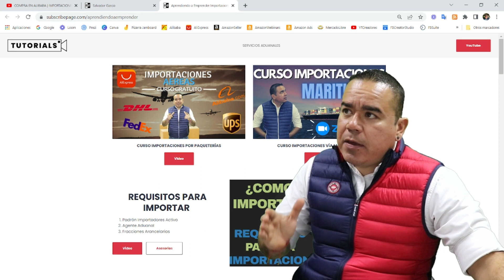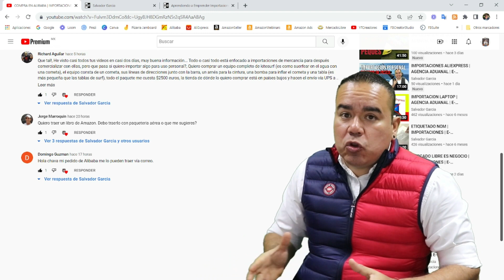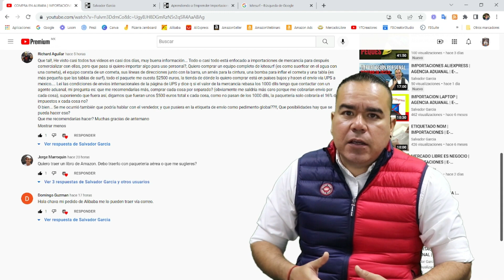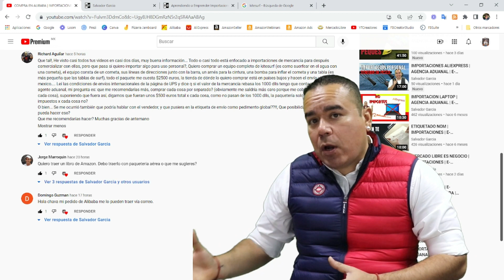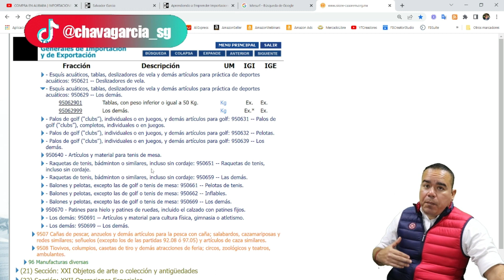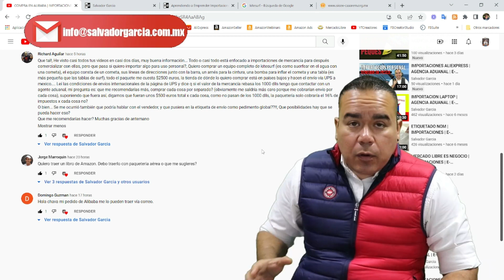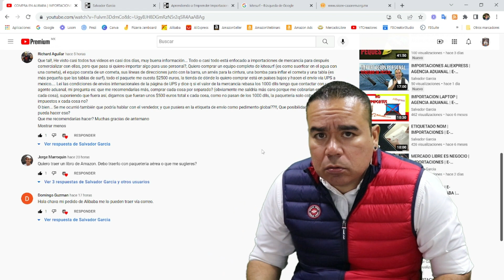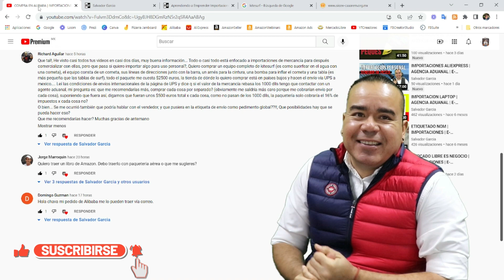IMPORTACION DE KITESURF | COMERCIO EXTERIOR | LOGISTICA | SG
IMPORTACION DE KITESURF | COMERCIO EXTERIOR | LOGISTICA | IMPORTACIONES | EXPORTACIONES | AGENCIA ADUANAL | E-COMMERCE | ALIBABA | AMAZON | MERCADO LIBRE | SG

CANCELAR PEDIDO ALIEXPRESS | DDP | ENVIO RETENIDO DHL | MERCADO LIBRE |
COMO CANCELAR UN PEDIDO EN ALIEXPRESS | PAMA | COMERCIALIZADORA | COMERCIO EXTERIOR |
IMPORTACIONES | PADRON DE IMPORTADORES | SAT | ALIBABA | REGLAS GENERALES DE CLASIFICACION ARANCELARIA
|INCOTERMS | FCA | FOB | EXW | PEDIMENTO ADUANAL | ABRIR DISPUTA EN ALIEXPRESS | COMERCIO EXTERIOR Y ADUANAS |
ENCARGO CONFERIDO | ERROR PROXY SAT | PROCESO DE IMPORTACION EN MEXICO | REEMBOLSO ALIEXPRESS | CFR | CHINA AND MEXICO |
COMO PUBLICAR EN MERCADO LIBRE | VERIFICACION DE DOMICILIO SAT | AMAZON | CIF| CFR | CODIGO DE BARRAS | COMO COMPRAR EN ALIBABA DESDE MEXICO |
COMO ENCONTRAR PROVEEDORES PARA MI NEGOCIO | COMO HACER UN ENVIO POR FEDEX | COMO VENDER UN PRODUCTO EN MERCADO LIBRE |
CONTRATO DE COMPRAVENTA INTERNACIONAL | DHL EXPRESS | DISPUTA | ECOMMERCE | ENVIOS INTERNACIONALES DESDE MEXICO | FACTURA ALIEXPRESS |
PAGINAS DE COMERCIO EXTERIOR INTERNACIONAL | IMPORTAR PRODUCTOS | COMERCIALIZADORA DE IMPORTACIONES | AGENTE ADUANAL EXTERNO |
AGENCIA COMERCIO EXTERIOR | COMERCIO EXTERIOR ONLINE | ASESORIA EN COMERCIO EXTERIOR | FLETE DE TRANSPORTE MARITIMO | FLETE DE TRANSPORTE AEREO |
FLETE INTERNACIONAL MARITIMO | PRECIO FLETE CONTENEDOR MARITIMO | FLETE AEREO INTERNACIONAL | TARIFA FLETE MARITIMO | FLETE CONTENEDORES